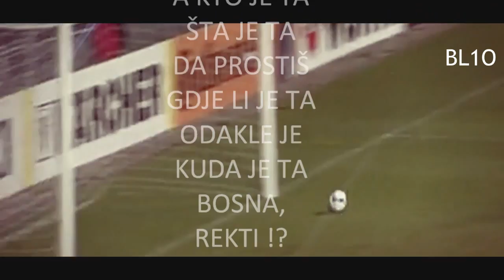Bosna i Hercegovina-Prkosna od sna HD